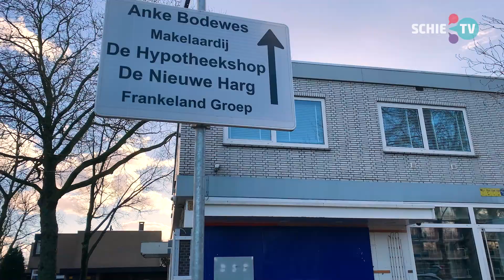Verbouwing oud pand van de Rabobank veroorzaakt kopzorgen bij bewonersvereniging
Zoeken naar een parkeerplek is een dagelijkse bezigheid voor veel inwoners van onze stad. Volgens bewonersvereniging Hargplein-Kethel dreigt de problematiek nu verder toe te nemen. Zij maken zich zorgen over de komst van negen appartementen in het oude Rabobankpand aan de Zwaluwlaan.

Voorzitter van de bewonersvereniging Miriam Redeke ziet op zich geen probleem in de verbouwing van het pand: “Het ziet er mooi uit, maar er komen negen appartementen en die brengen idem meer auto’s mee naar het plein.” Dus roept Redeke de gemeente op alleen een vergunning te verstrekken voor de verbouwing als de huurders eigen parkeerplekken krijgen. De gemeente behandelt de oproep, die zij in de vorm van een brief hebben ontvangen, als zienswijze die zij zullen meenemen in de overwegingen bij het beoordelen van de vergunningsaanvraag, zo laat een woordvoerder van de gemeente weten.

“Ik heb voorgesteld om in de onderste appartementen, die deels onder de grond zitten, garages te maken, maar daar leende de ruimte zich niet voor,” legt Redeke uit. Volgens haar betekent dat wel dat er over die optie is nagedacht.

Bezoekers van de Nieuwe Harg, De Ark en winkelcentrum Spaland

De huidige grote drukte is onder andere ontstaan door een drietal drukbezochte plekken in de buurt. Seniorenflat de Nieuwe Harg heeft een eigen parkeergarage, maar daar zitten volgens Redeke haken en ogen aan: “Daar moet je heel steil naar beneden en met een hele scherpe bocht in.” Veel ouderen die dat niet durven parkeren dus op het plein.

Sinds de sluiting en sloop van wijkcentrum De Blauwe Brug vinden de activiteiten die voorheen daar plaatsvonden nu plaats in De Ark. Bezoekers parkeren hun auto op het plein. Denk ook aan het verstrekken van de griepprik, wat daar georganiseerd is. Niemand kon meer diens auto kwijt in de buurt en dat terwijl De Ark er op aandringt dat mensen niet op het plein parkeren.

Winkelcentrum Spaland heeft een eigen parkeergarage. Toch zetten bezoekers ook graag de auto aan de overkant, bij waar nu nog het Rabobankpand staat. “Heel vaak zie je hier auto’s geparkeerd staan waar mensen met boodschappentassen uitstappen,” verzucht Miriam Redeke. Zelfs de drie parkeerplekken van de naastgelegen apotheek worden steevast door bezoekers van het winkelcentrum gebruikt. “Mensen vinden het kennelijk eng om de garage in te rijden.”

Verbouwing door Maeshuys BV

Het pand, dat in het verleden fungeerde als kantoor, staat al bijna een jaar leeg. De tijd daarvoor kon er lange tijd alleen maar gepind worden. Het gebouw is van de bank overgenomen door vastgoedontwikkelaar Maeshuys BV. Het ontwerp is gemaakt door Studio van Spelden en sluit aan bij de bouwstijl van de apotheek die eraan vastzit.

Bij de inloopmiddag die georganiseerd is in het pand, was ook de bewonersvereniging aanwezig. Redeke: “Een verkeersdeskundige van de gemeente zei daar: ‘nee hoor, er is voldoende parkeerplek, dat hebben we opgemeten.’ Nou dan zijn ze er niet geweest op het moment dat er bijvoorbeeld iets in De Ark te doen was.”

Bij navraag geeft een woordvoerder van de gemeente Schiedam aan dat er in 2020 een gemeentebreed parkeeronderzoek is gehouden. Met peilingen doordeweeks, in het weekend, in de middag en in de avond. Volgens de woordvoerder bleek daaruit dat parkeerdruk geen belemmering is. Er zal nog een nieuw parkeeronderzoek worden uitgevoerd om een zo’n actueel mogelijk beeld te scheppen.